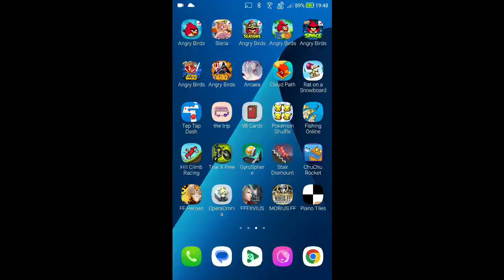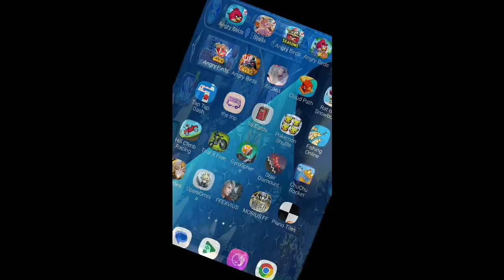DFFOO - World of Illusions Spiritus - The Brothers SPIRITUS [Grade S]